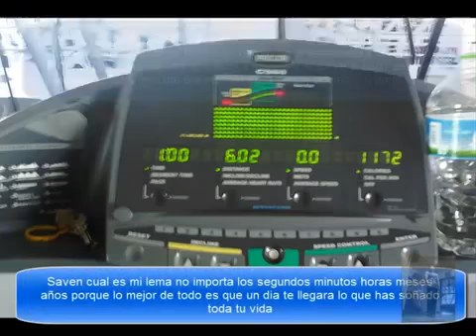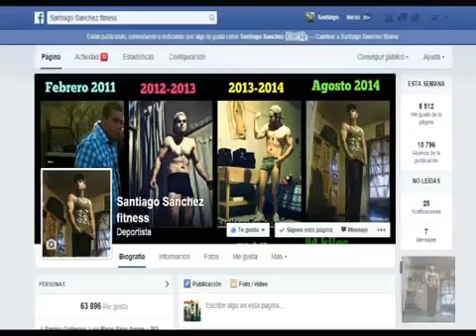Santiago Sanchez / Gerardo Gabriel - MOTIVACIÓN GYM Estética Natural Bodybuilding- Reto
Please take 4 minutes and enjoy the video, hopefully you get motivated!!! Oficial pagina facebook Starring : Mehmet Edip / Actor, Santiago.

Facebook Santiago Sanchez Fitness Deportista Facebook Petya Georgieva Bikini Fitness Deportista .